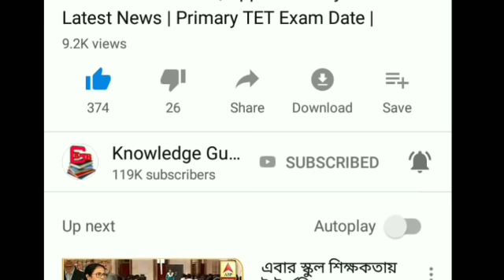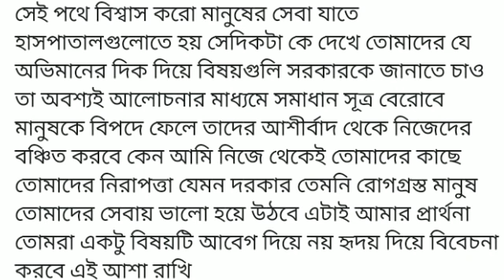ডাক্তারদের আন্দোলনে মমতার হয়ে এবার মাঠে নামলেন দেব | NRS | Breaking News